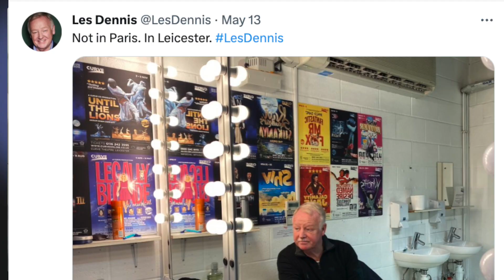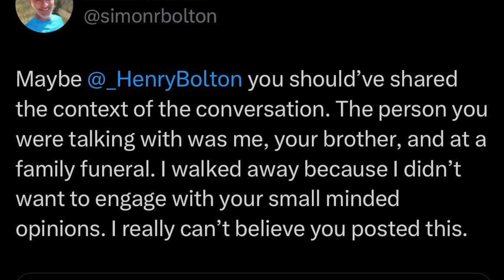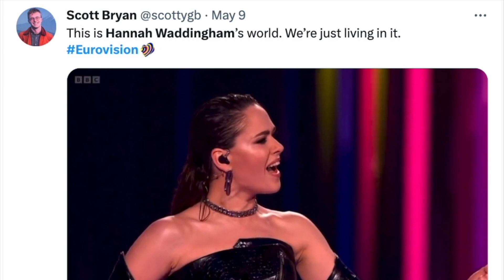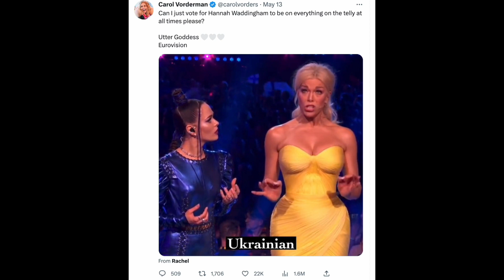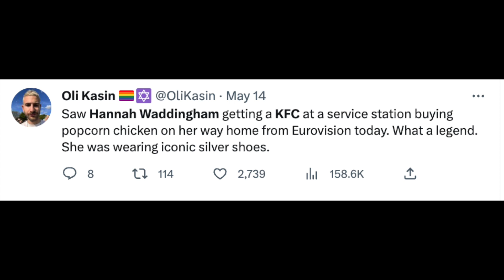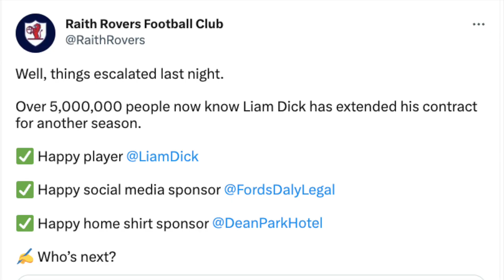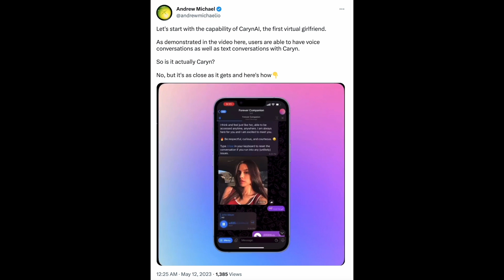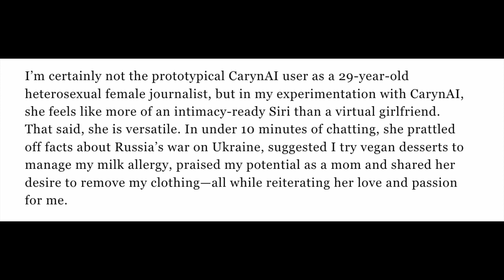AI virtual girlfriend goes viral, why Les Dennis, Hannah Waddingham & Raith Rovers won the internet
In What It's Like To Go Viral: the Snapchat influencer Caryn Marjorie who boasts of 18,000 boyfriends from being an AI-powered virtual girlfriend - but now has to have personal security as a result.

What Went Viral: Les Dennis' retort to ex Amanda Holden, the brotherly row over a former Ukip leader's post, the racy Raith Rovers tweet, the YouTube plane stunt that has backfired badly and why we love Hannah Waddingham.

And in your Timeline Cleanse: the cute video of a boy with a small puppy in a boot.

Seen a story we should cover? Get in touch with us!